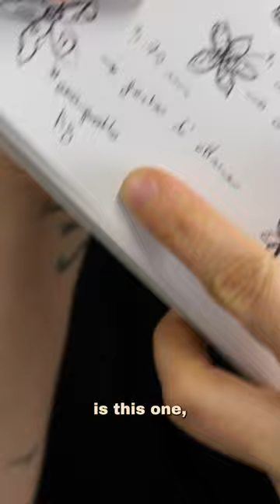Each week has its challenges - especially as a goldsmith - creative dream job vlogs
A new week is starting and there are so many challenges for a small independent jeweler like us, this week I will be setting a lot of diamonds and we will also finally decide what to do with galleries. I hope you like it,

love, J